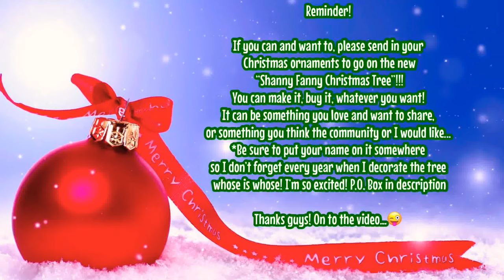Chubby Childhood and Being Triggered By YOU???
84062